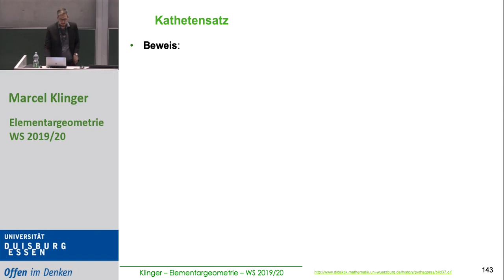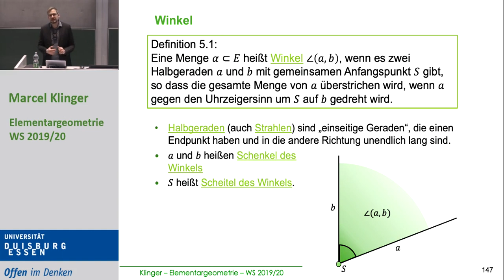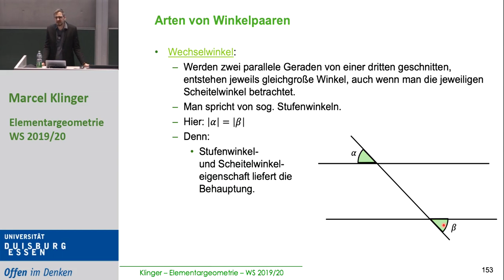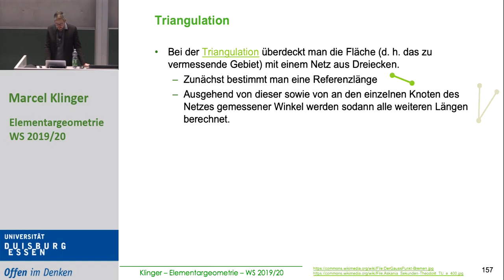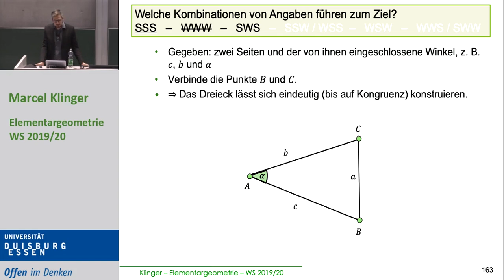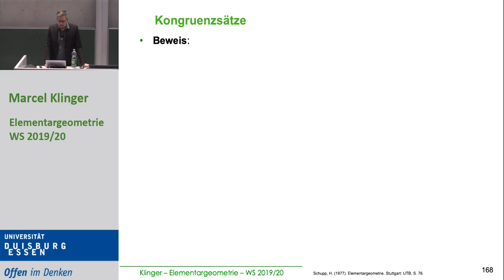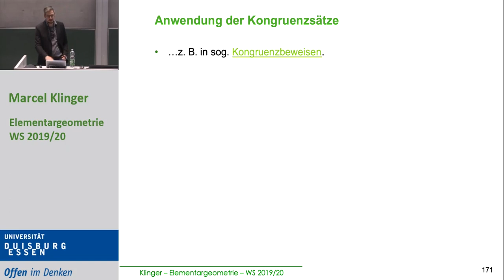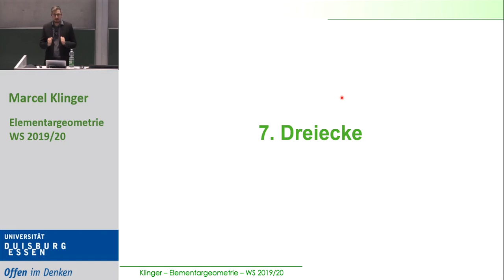Elementare Geometrie – Winkel & Kongruenzsätze (27.11.2019)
Videoaufzeichnung im Rahmen der Veranstaltung "Elementare Geometrie" (Dr. Marcel Klinger) an der Universität Duisburg-Essen im WS 2019/20.